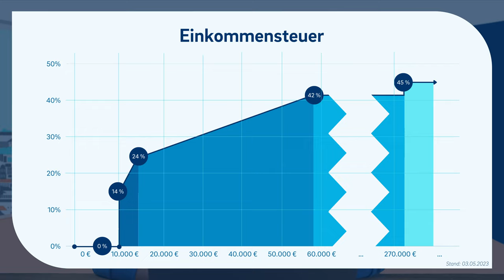3 unfassbar SCHLECHTE STEUERTIPPS! Die man trotzdem ständig hört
▬ Mehr Informationen ▬▬▬▬▬▬▬▬▬▬▬▬▬▬▬▬

Nicht jeder Tipp ist ein guter. Das gilt auch beim Thema Steuern. Hier solltest du jedoch besonders vorsichtig sein, denn dein handeln kann schwerwiegende Folgen haben. Wir zeigen dir 3 Steuertipps, die du auf keinen Fall verfolgen solltest!

▬ Empfehlungen ▬▬▬▬▬▬▬▬▬▬▬▬▬▬▬▬

▬ Timestamps ▬▬▬▬▬▬▬▬▬▬▬▬▬▬▬

0:00​ - Intro
0:25 - 1. Das fällt niemanden auf!
3:46 - 2. Mit GmbH weniger Steuern zahlen
8:21 - 3. Auswandern
10:54 - Outro